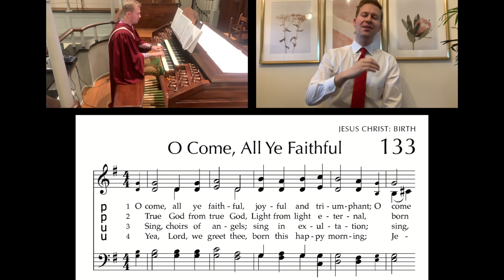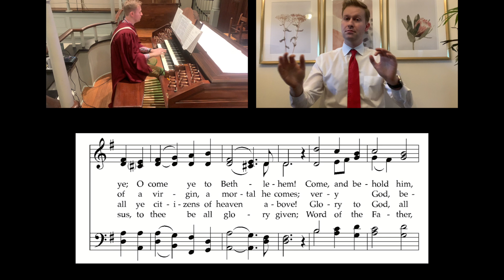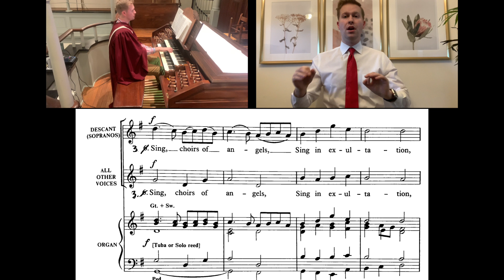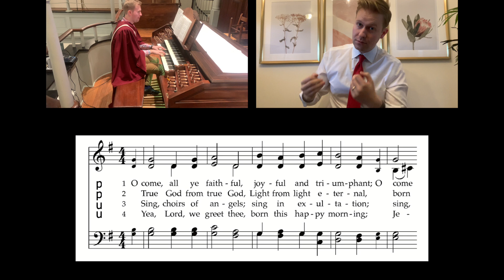O Come, All Ye Faithful - Alto practice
This video is about O Come, All Ye Faithful